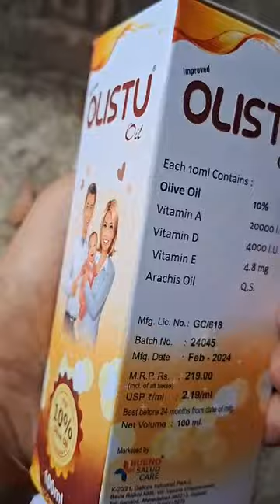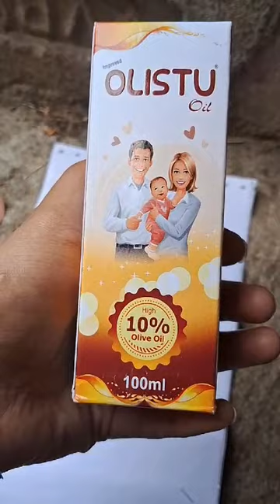Olistu oil | Babh oil | How to use Olistu oil | Olistu oil uses, side effects and benefits